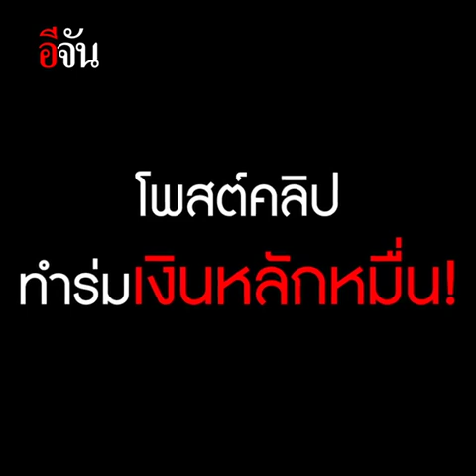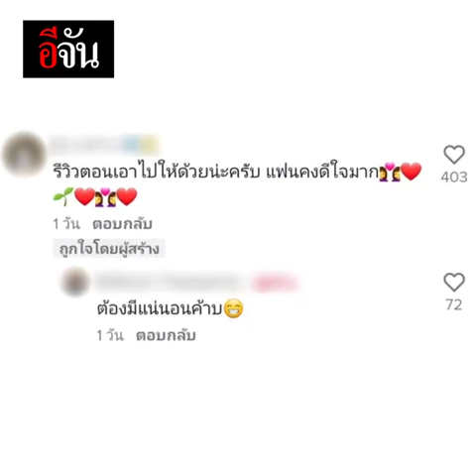สุดปัง! ของขวัญรับปริญญา | อีจัน EJAN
หนุ่มทุ่มสุดตัวเปย์หลักหมื่น! ทำ ร่มเงิน ของขวัญรับปริญญาให้แฟนสาว